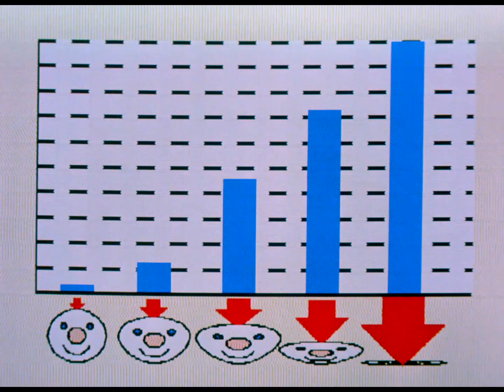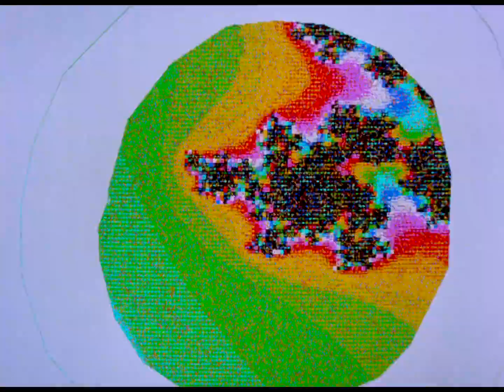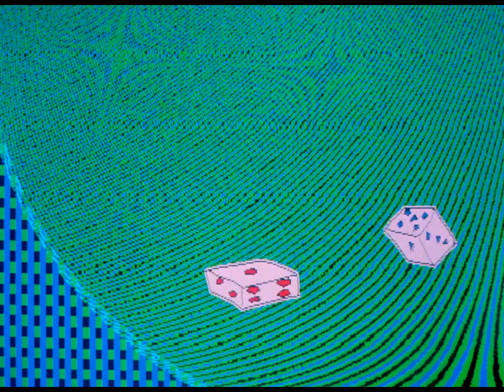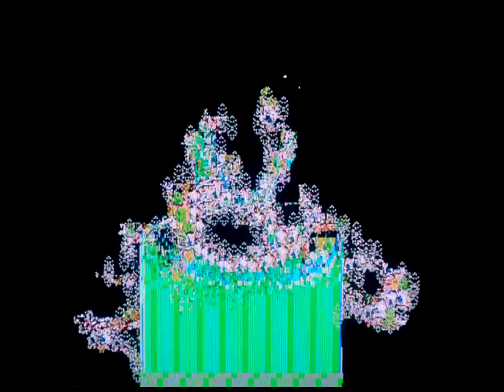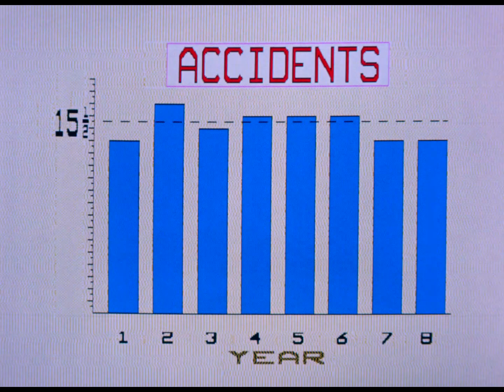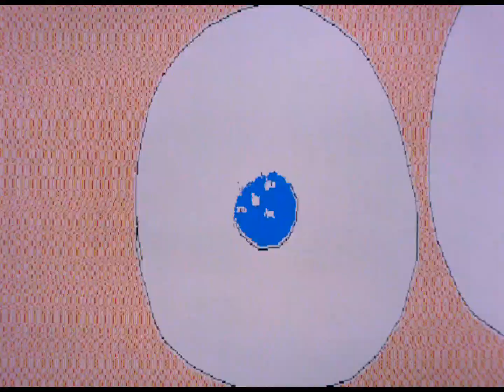Of Dice and Men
This witty short animation film introduces the theory of probability. We learn of its inception in the 17th century to settle a dispute over a game of dice, its relationship to predictability, and its application to everyday situations--like the chances of being involved in an accident.

Directed by John Weldon  - 1988 | 11 min